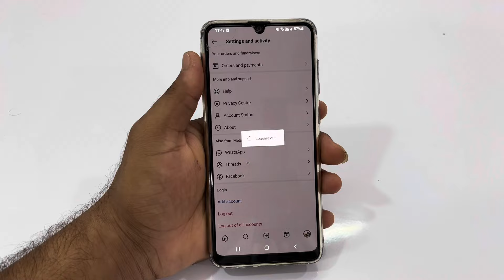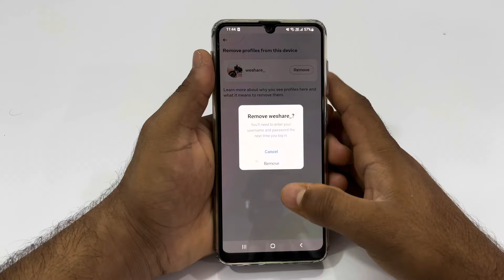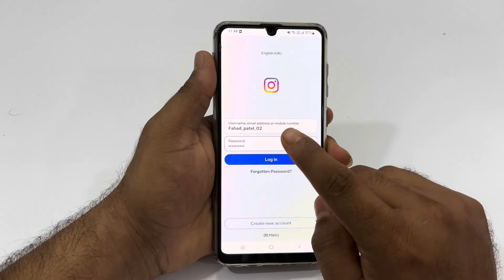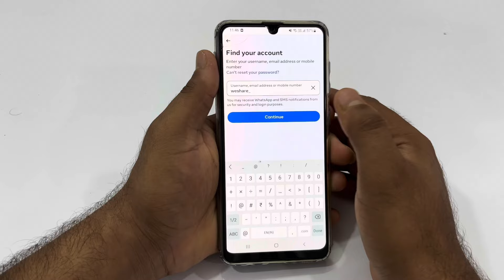Apne Instagram Id Ko Dusre Mobile Me Login Kaise Kare | Kisi Dusre Ki Instagram Id Login Kaise Kare